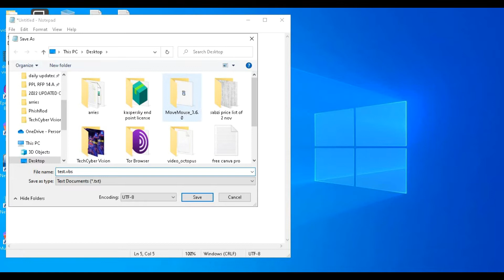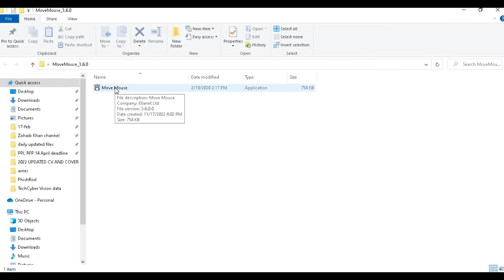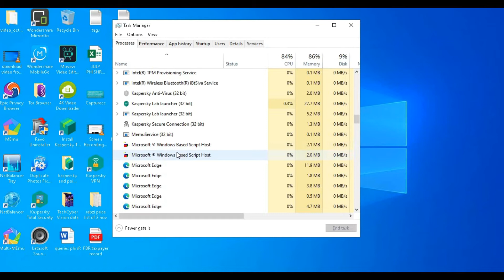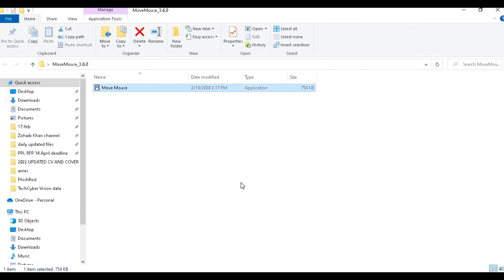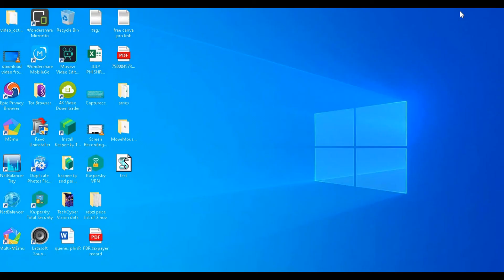How to keep Microsoft Teams status online 🟢 & Available all the time| Stop Teams from showing Away 🟡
Code:
set wsc = CreateObject("WScript.Shell")
Do
    WScript.Sleep(4*60*1000)
    wsc.SendKeys("{F13}")
Loop